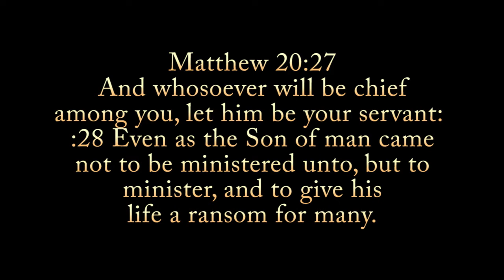Interview with Kuya James at Ate Marilyn part 2[Simpleng buhay]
This is part 2 of the interview/conversation with kuya James at ate Marilyn